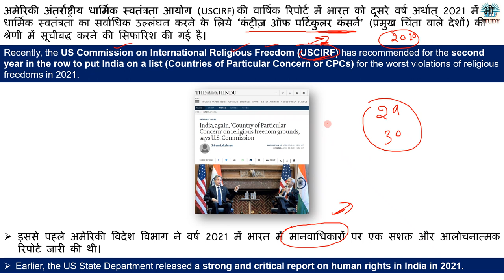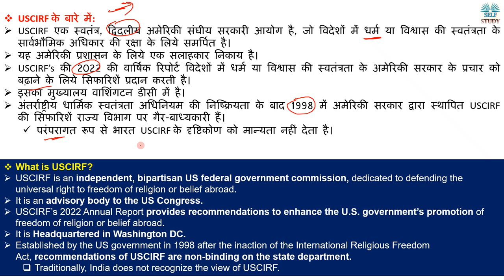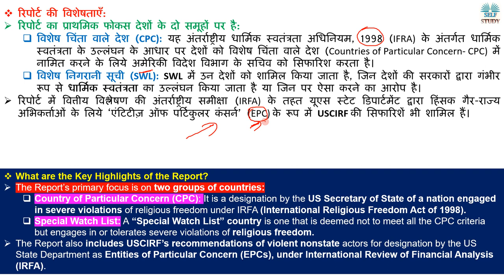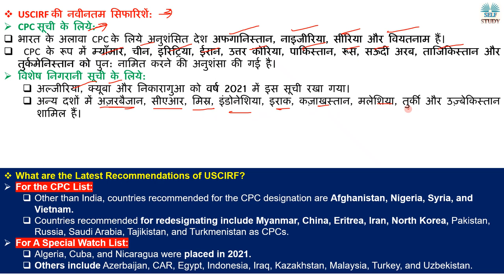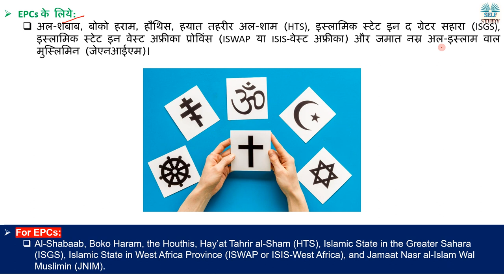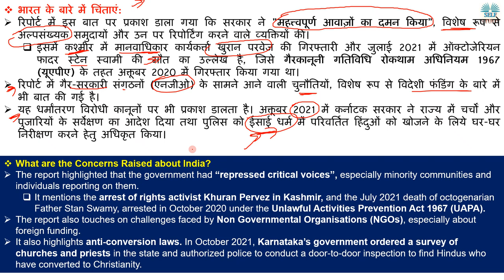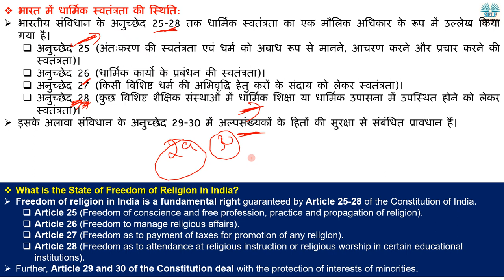क्या भारत में धार्मिक स्वतंत्रता कम हो गई है | Religious Freedom in India | Analysis By Ajay Kalera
Recently, the US Commission on International Religious Freedom (USCIRF) has recommended for the second year in the row to put India on a list (Countries of Particular Concern or CPCs) for the worst violations of religious freedoms in 2021.
अमेरिकी अंतर्राष्ट्रीय धार्मिक स्वतंत्रता आयोग (USCIRF) की वार्षिक रिपोर्ट में भारत को दूसरे वर्ष अर्थात् 2021 में भी धार्मिक स्वतंत्रता का सर्वाधिक उल्लंघन करने के लिये ‘कंट्रीज़ ऑफ पर्टिकुलर कंसर्न’ (प्रमुख चिंता वाले देशों) की श्रेणी में सूचीबद्ध करने की सिफारिश की गई है।

Religious Freedom in India,
What is USCIRF,
USCIRF के बारे में,
What is the State of Freedom of Religion in India,
भारत में धार्मिक स्वतंत्रता की स्थिति,
Article 29 and 30
Article 25,
Article 26,
Article 27,
Article 28,